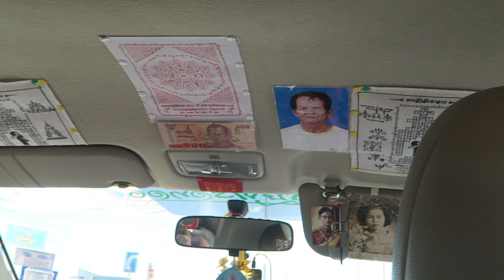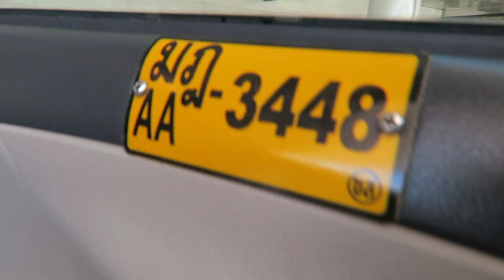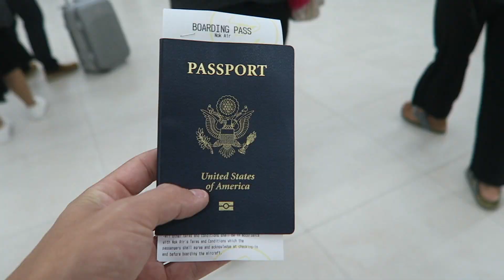FIRST TIME EVER - American Meets Thai Family | Thailand Life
Thai family vlog series episode 1 : While traveling around Bangkok, we got message asking if we can fly to down south of Thailand for Thai family meeting and Thai wedding ceremony, and definitely we said YES !! So we took a trip to Hat Yai in SongKhla province of Thailand for this

Hat Yai is the largest town in Songkhla Province and the fourth largest in Thailand. It is frequented by many travelers passing through from and to Malaysia, lending it a cosmopolitan feel that is unique to the area. It is well known as a travel hub, a medical centre and a shopping haven for Thais. Hat Yai’s appeal is different from Koh Samui’s or Phuket’s and it is an extremely popular tourist spot for Malaysians and Singaporeans meaning that prices are subsequently high and that you won’t see many western faces here except as transit visitors.

🔴 Are you curious on how much we spent on traveling in Bangkok and Chiangmai ?

🔴 Krabi, Thailand is just like a real life dream. This is the hidden Gem of Thailand!

Canon 70D
Tiffen Variable ND filter
50mm lens
Canon G7X
DJI Phantom
Phantom ND Filters
Drone Bag
GoPro Hero 4 Silver
Joby gorilla pod (must have)
Power Adapter
Seagate External hard drive(2TB)
Edited on:
Macbook pro 15 inch

ABOUT US :

Nice to meet you guys ! we are Jimmy and Tah, mixed traveling couple from America and Thailand. We met in 2015 in South Korea when Jimmy was in US army and Tah studied for bachelor degree. In 2017, September, we both fully quitted the job, started traveling and creating this channel. We create content and upload almost everyday ( you can expect to see at least 5 videos per week ) , providing you guys traveling tips, review of each destination we have been to. You will also see how it is like traveling and living as a mixed couple as we think it is quite challenging in terms of cultural difference ( and so many difference lol ) !

About this channel :

We have been inspired to pursue our dream of traveling the world by many amazing youtubers travel vlogger, we would love to show gratitute and let you know who has inspired divert living channel in so many ways : +Kara and nate  +casey neistat +lostleblanc +funforluis +wil dasovich +mark weins